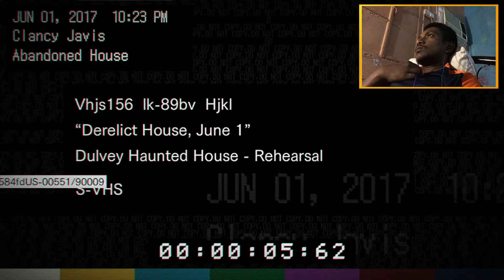WELCOME TO THE FAMILY! | Resident Evil 7 Biohazard Teaser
►PC:
HP Pavilion
Intel i5 4210U @ 1.7Ghz
8GB DDR 3 RAM
Nvidia 840M 2GB
1TB HDD